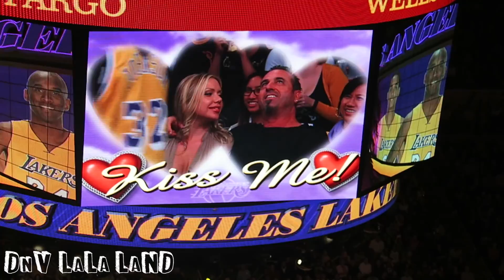Lebron James vs Kobe Bryant